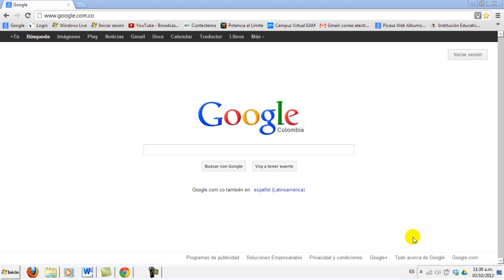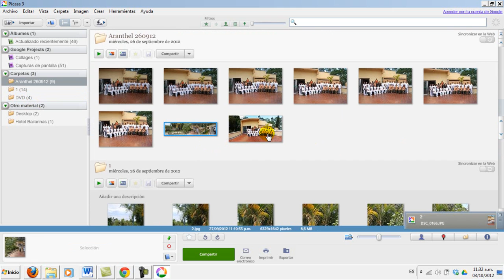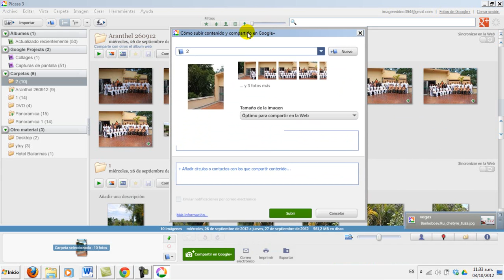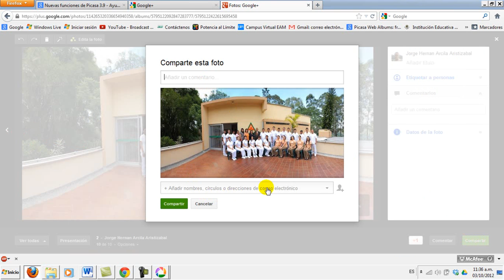Instalar picasa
Buscar la aplicacion gratuita Picasa desde una navegador, instalarla en un computador, subir archivos, abrirlos como presentación de diapositivas.